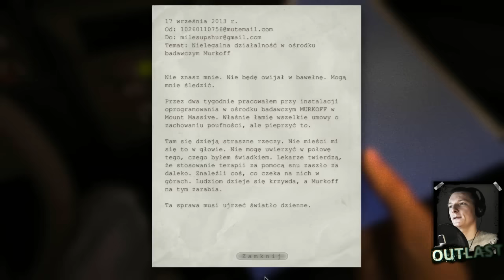WELKOM TO PSYHIATRYK MISTER REPORTER - Let's Play Outlast #1 | Pitch Black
Kto by myślał, że ja horrorek nagram... Ba! Nawet się będę bał :D